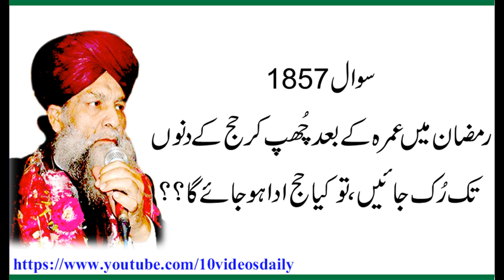1857 Ramzan May Umrah Karnay K Bad Chup Jayen aur Phir Haj Karen tu Kya Jaiz hay, Allama Syed Shah T